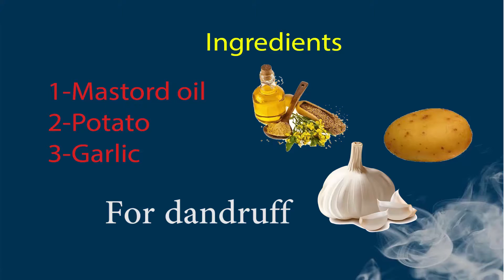intimate parts whitening cream / it is 100% natural and safe /you can use it on skin only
NOTE - This Videos information is for educational and entertainment purposes only. *If you have an issue with me, posting this video Once I have received your message and determined you are the proper owner of this content, I will remove it..!!